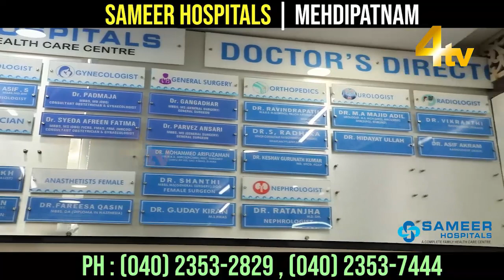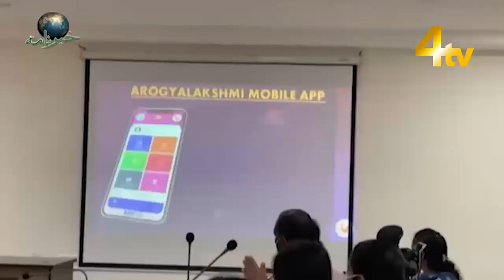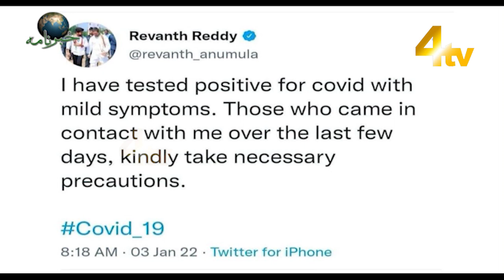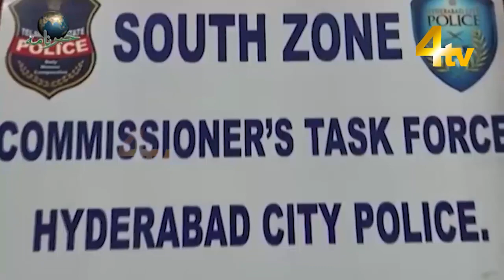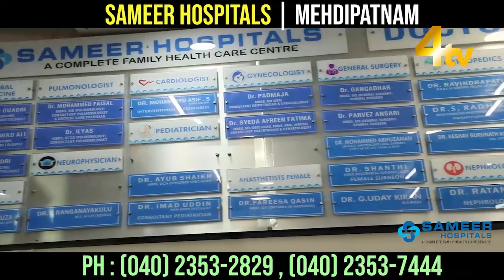Hyderabad News | Khabarnama | 3 January 2022 | 4tv News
4tv News Channel. is a well-known name in the field of Electronic media in the city of heritage Hyderabad. A private limited company engaged in providing services of a Multi-System Operator (MSO) to various local cable TV operators of Hyderabad city was incorporated in the year 2007. 4tv News Channel. is in this line of activity for about 15 years and is well conversant with the cable TV industry. It started as a very small network and gradually it has reached its heights with the help of its dedicated team. Since its inception, we have been piloting the TV network and have seen a massive expansion in coverage and popularity.